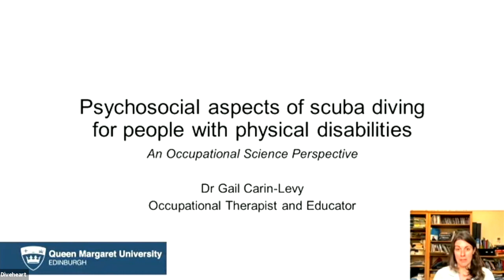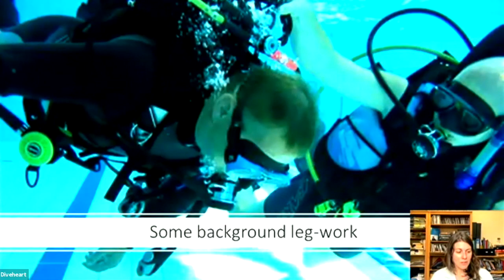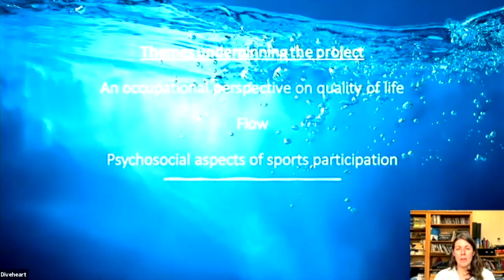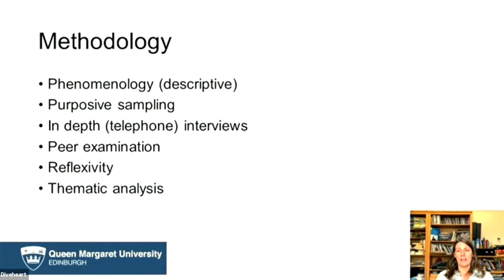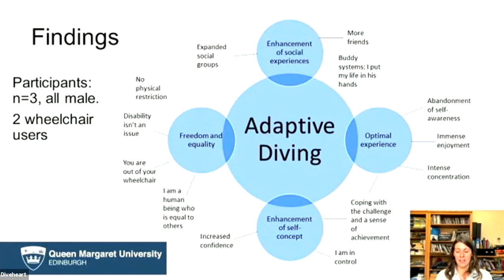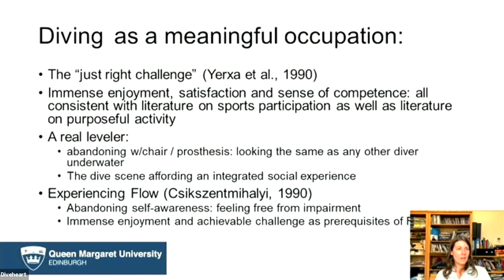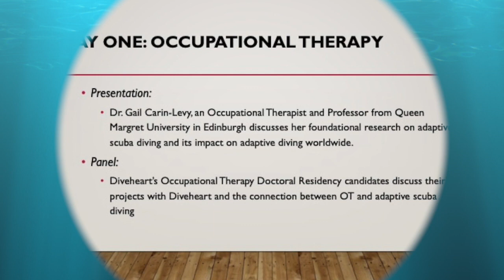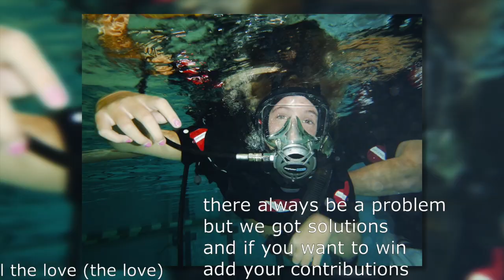2021 Adaptive Scuba Symposium Day 1 - Occupational Therapy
Eleven years ago, Diveheart hosted the worlds first International Adaptive Scuba Symposium. In 2021, Diveheart hosted the worlds fist virtual International Adaptive Scuba Symposium. Therapists & Adaptive Instructors from around the world joined Diveheart's international audience to share the benefits as well as the current and future benefits of Adaptive Scuba and Scuba as a Therapy.